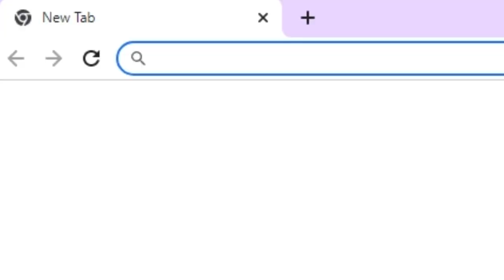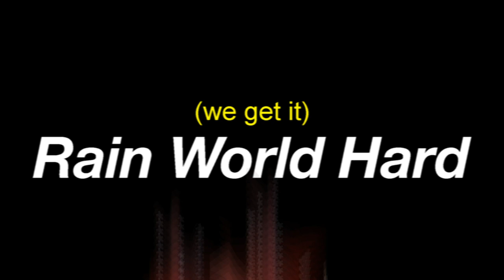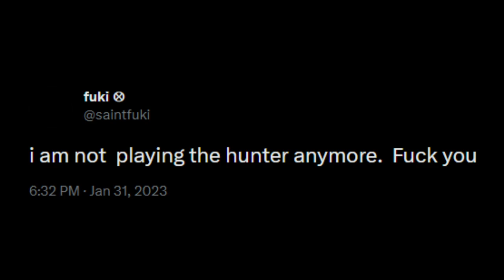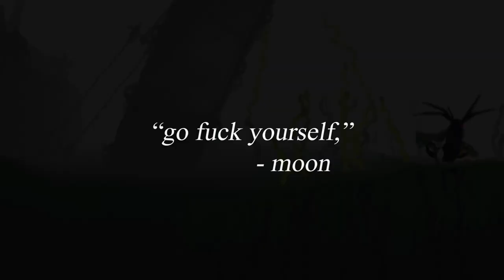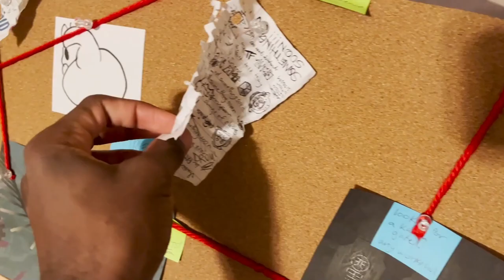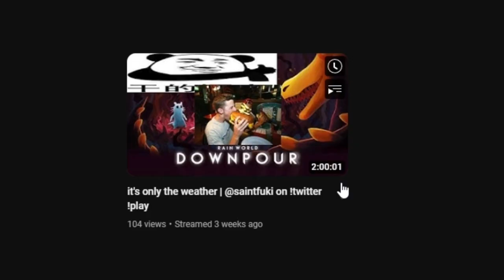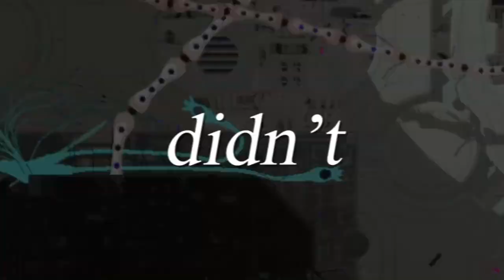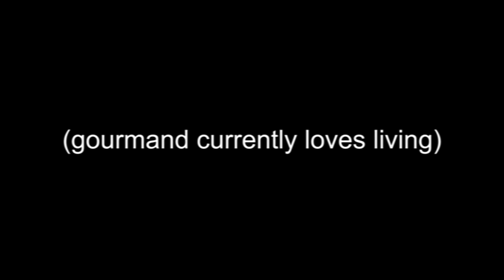Endless Hunger | Tales from the Gourmand | Rain World Downpour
welcome to part one of my gourmand video. it was going to be 20 minutes of uncut banger but no. my hard drive got corrupted. hope you enjoy though.

hopefully i can get part 2 up soon. maybe not this month but somewhat soon. there's a very special guest in it.

thank you to akupara games for providing me with the a code for downpour:
this video was made possible by my patrons:
$2: Leo
$5: Aubrey
please consider becoming a patron!